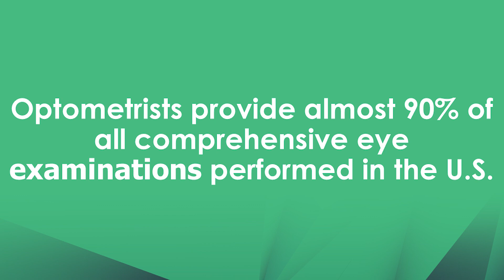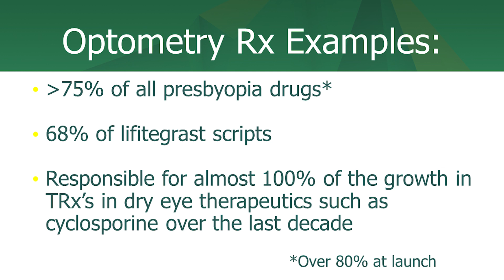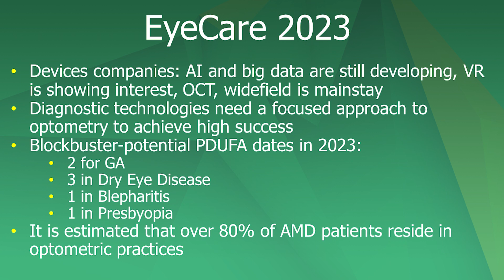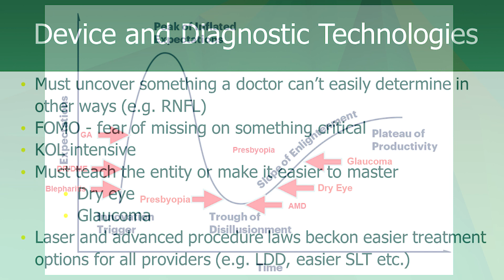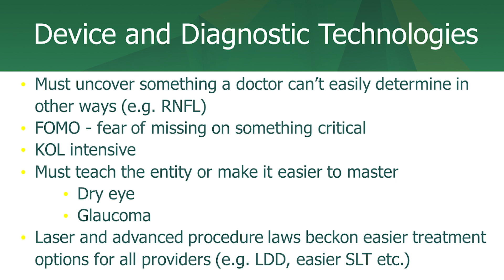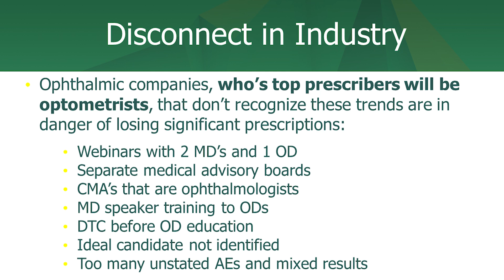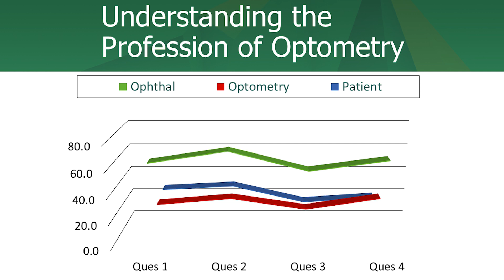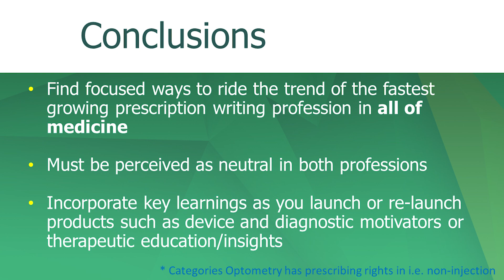Welcome to OIS@SECO